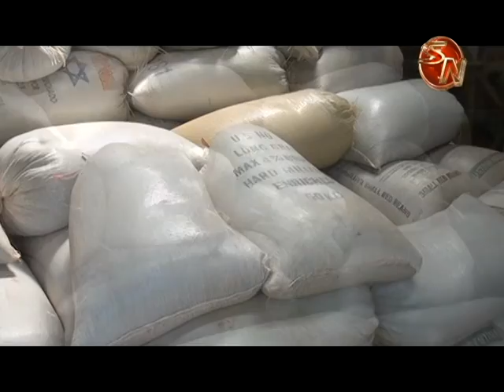Productores del sur venderán 11500 kilos de frijol en San José